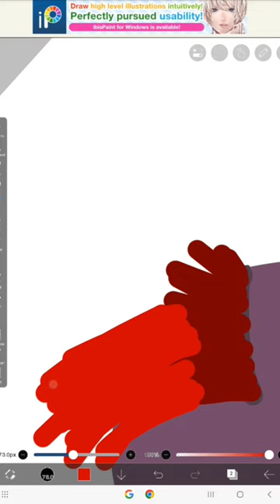Rocks drawing Rocks trolls 2